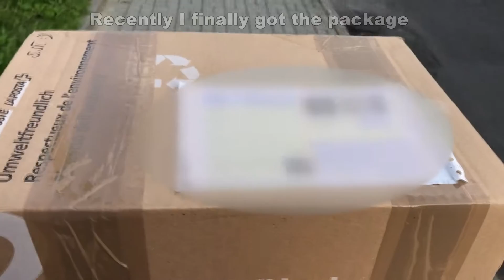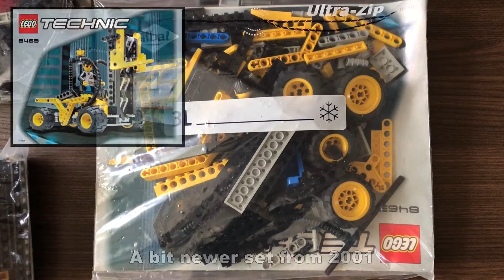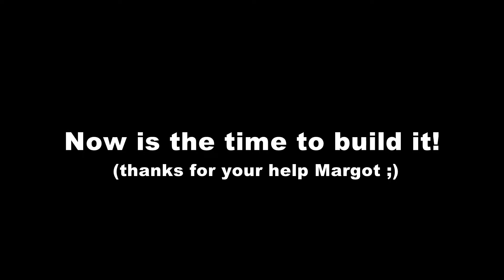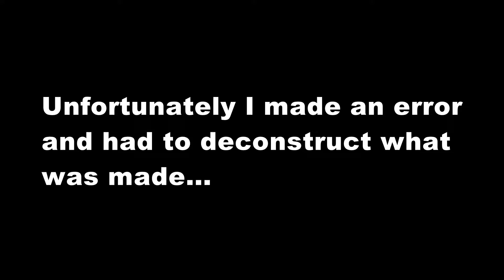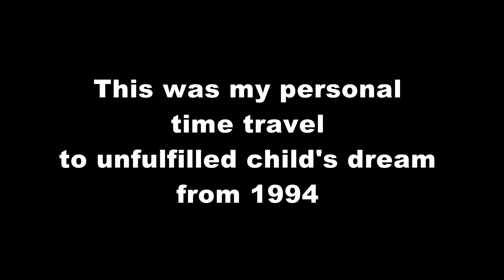LEGO Technic Super Car - model 8880 - unboxing and assembling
This is the time - I have finally met my child's dream!
Brilliant set - true legend.